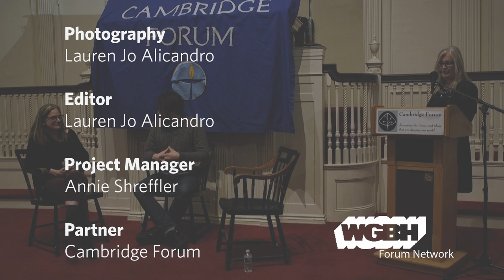Maxim Pozdorovkin & Judith Shulevitz: Living with Robots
Computers are learning to read our emotions and it is big business. Alexa will soon be servicing all our needs. But can we really trust the robots?

Judith Shulevitz, from the Atlantic Monthly, and Maxim Pozdorovkin, film-maker of 'The Truth About Killer Robots', discuss the future of robots in this Cambridge Forum.